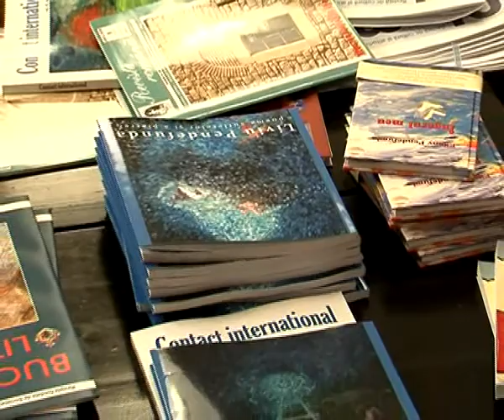POEZIE SI PROZA LA UDESTI